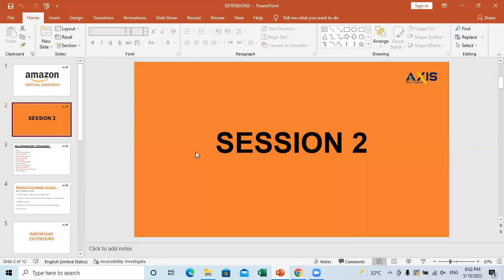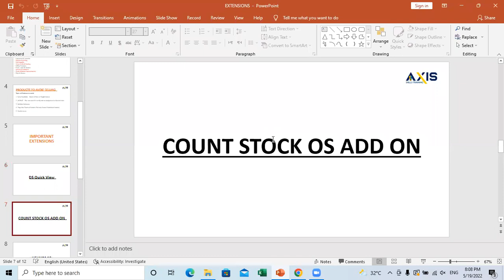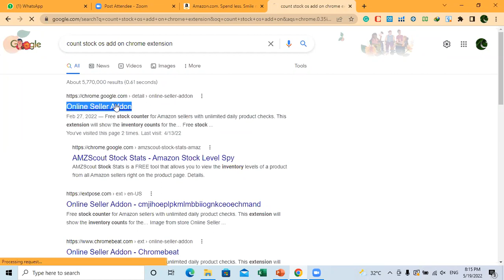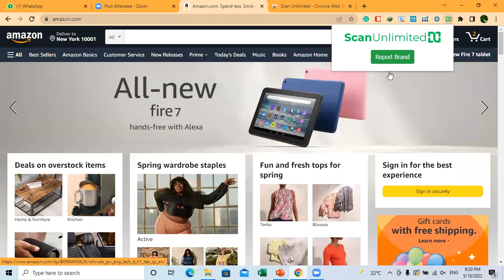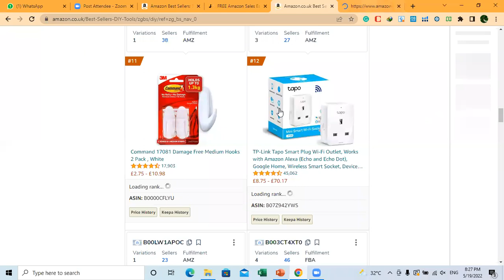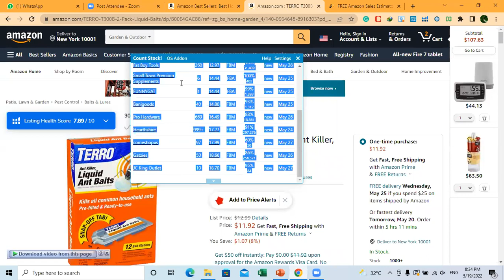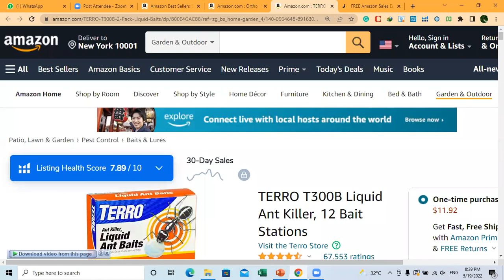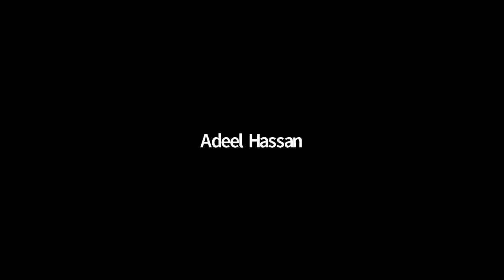Amazon Virtual Assistant || Lecture no 2 || Start with 0 investment || free Amazon VA course